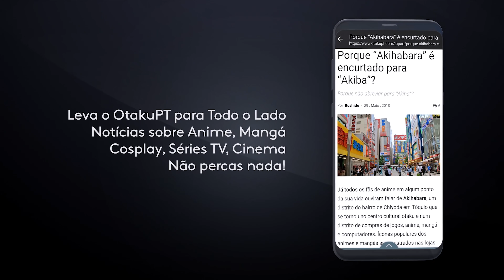Novo filme de Dragon Ball Super, adeus XEBEC - Diário Otaku 151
Está em produção um novo filme de Dragon Ball Super, o estúdio XEBEC chegou ao fim, Vinland Saga vai ter triplo episódio, One Piece com novo visual e muito mais...

Já podes apoiar o OtakuPT com doações ➤ ➤Arigato!!!

- Baam